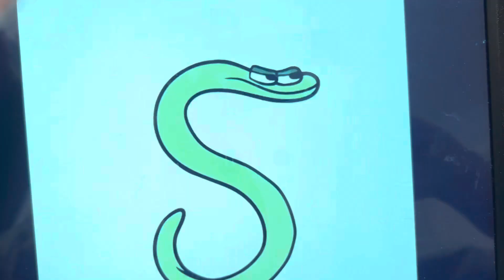alphabet lore out of context but everyone can talk?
Original by @adamk201_yt
The voice acting is goofy ahh lol.